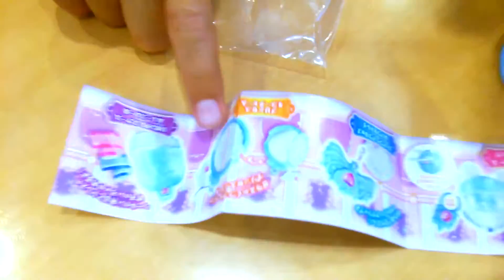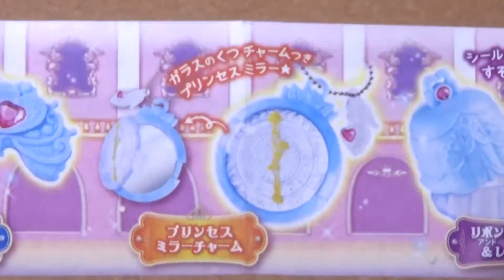がちゃがちゃ プリンセスドリームナイト① | Capsule toys